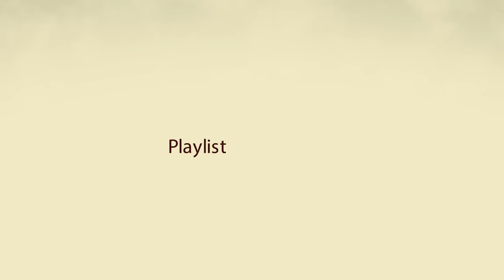MASA LALU UKITAKE DAN TANGAN KANAN SOUL KING “MIMIHAGI” : Breakdown Anime Bleach TYBW Episode 29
PERANG BERDARAH 1000 TAHUN TELAH DIMULAI!! BERIKUT ULASAN DARI ANIME BLEACH ARC TYBW EPISODE 29
Enjoy MaBro!!

NB : Anime Bleach Arc TYBW bisa ditonton di App Streaming Online (Vidio, iQiyi, Bstation, Netflix, Dll)

CREDIT IN THIS VIDEO
Manga/Anime : Bleach
Author : Tite Kubo
Animation production : Pierrot Films
Main Director : Tomohisa Taguchi
Director : Hikaru Murata
Character design : Masashi Kudo